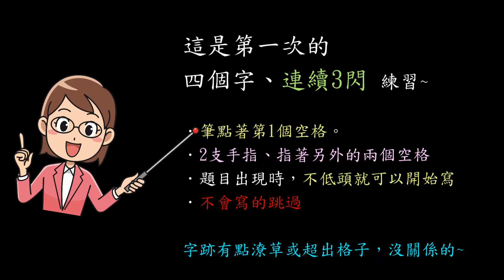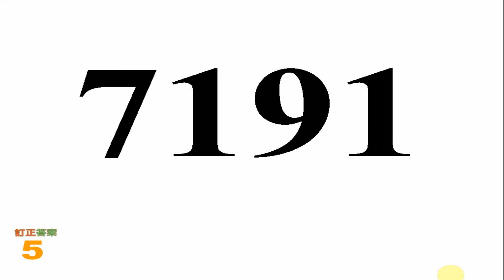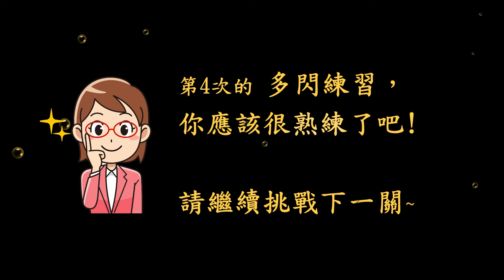《速讀學習利器-提升成績與專注力》 MMS閃示/數位閃卡 … 數字四字連續3閃 | 第1次 Four-digit Flash Card Training, 3 consecutive flashes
練習內容: 數字4位數、每看3閃
預習閃示、1st閃示、2nd閃示、訂正答案共4個步驟。

訓練效能 (1/60秒):
預習閃示 停留10 間隔50
1st閃示 停留15 間隔90
2nd閃示 停留12 間隔60

學習要點: 本練習為第1次 ”連續3張閃卡”練習。如果受訓者在之前的連續兩閃已經建立好的基礎時，本次的練習應該能夠順利完成。由於是初次的三閃練習，刻意在1st練習時，連續閃示之間的間隔時間刻意放緩，所以動作迅速的學生應該都能順利寫出來。
在本次練習特別提醒受訓者，必須使用手指點在後續的兩個空格，透過這個方法，能不低頭也能好好地寫在格子內。

影片簡介: 一般閃示練習都是使用紙板製作閃卡來進行，但是MMS閃示以數位化方式進行訓練，能精確控制每張閃卡投影片的延遲停留時間與間隔時間，效果更勝傳統舊式數十倍以上。

本頻道閃示訓練的閃卡，皆擷取自本公司所開發的 【閃示訓練學習軟體】，超過20年的教學授課經驗。其中所呈現練習方式，相當有效且能幫助學生提升四大能力—強化學生專注力、反應力、記憶力。更能建立受訓者的閱讀能力，若具備足夠快速文字視覺能力時，即能變成速讀高手。

操作原則:  建議使用電視、投影機、電腦螢幕 20吋以上螢幕設備進行。
“全螢幕方式” 播放。
一旦開始播放練習時，為了不影響成效，請勿暫停、回播或快轉。